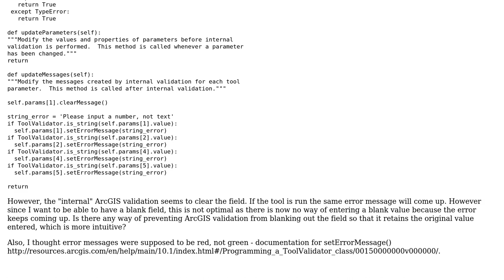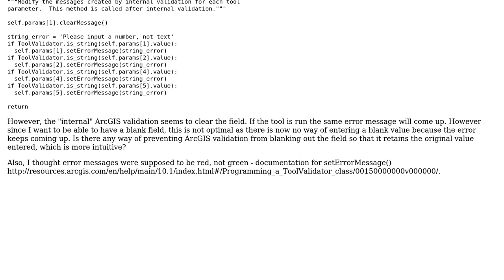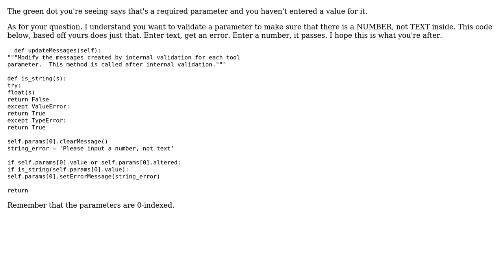GIS: Alter validation in ArcGIS script tool (2 Solutions!!)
GIS: Alter validation in ArcGIS script tool

With thanks & praise to God, and with thanks to the many people who have made this project possible! | Content (except music & images) licensed under CC BY-SA | Music | Images & others | With thanks to user Stev_k user PolyGeo user KHibma user blah238 and the Stack Exchange Network Trademarks are property of their respective owners. You are responsible for your own actions.